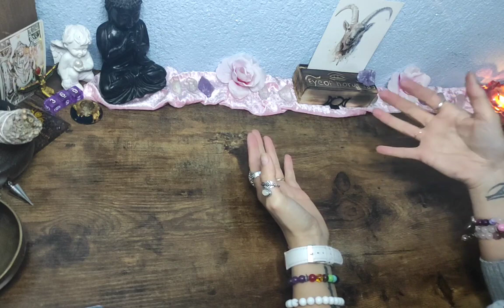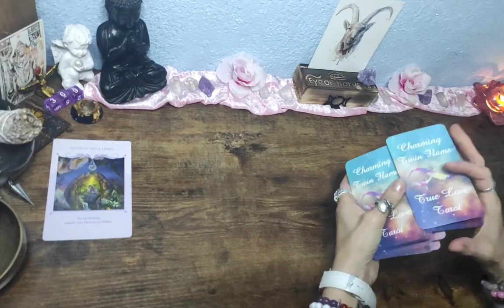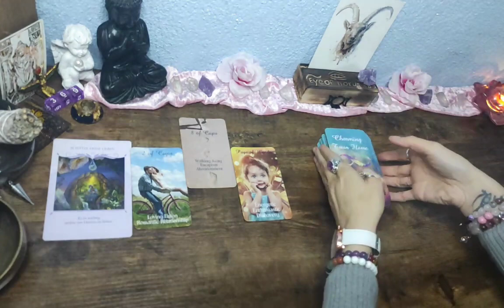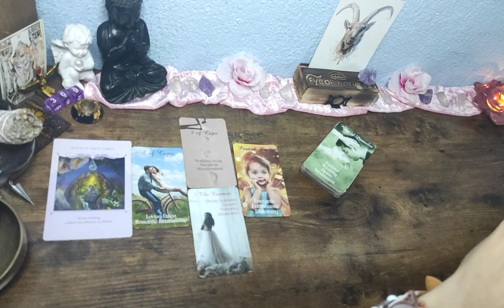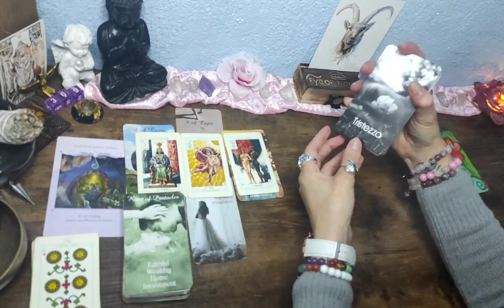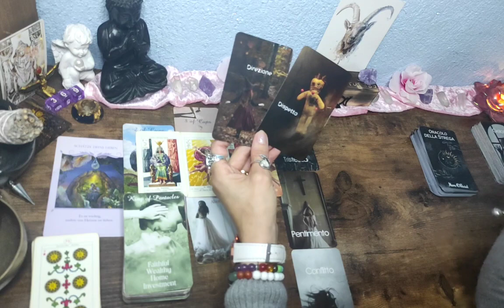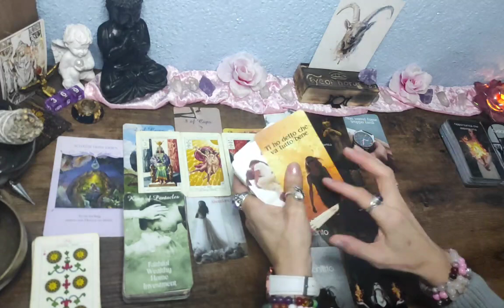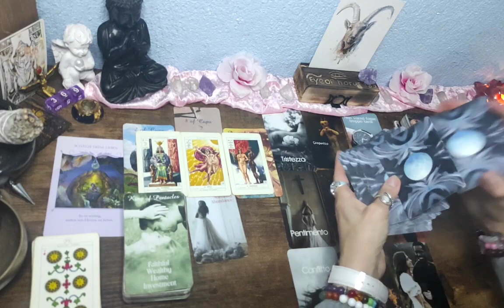🌹Steinbock// Januar 2023 was erwartet dich/ Liebe💝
Karten die ich verwendet habe, sind selbst bezahlt und ist keine Werbung.⬇️

Twin Flame Tarot/ Ersy
Orakelkarten Mara/ Mara official YouTube
Orakelkarten le Carte di Morgana
Zodiac Orakelkarten
Destino Svelato Tarocchi